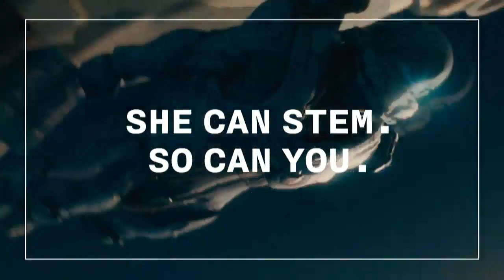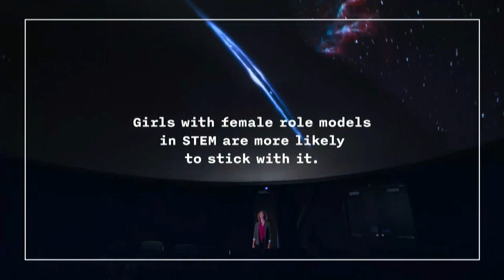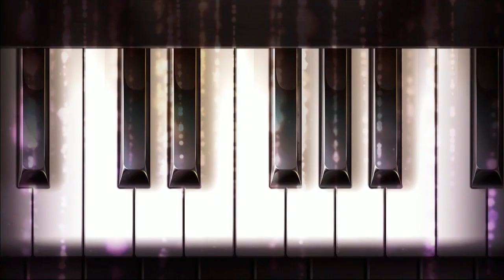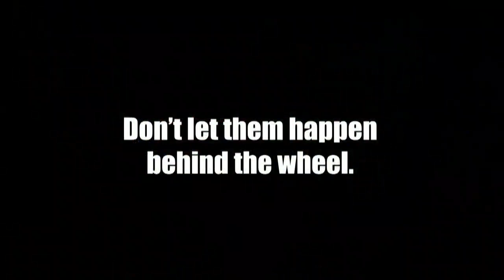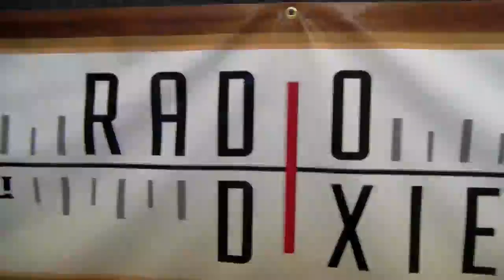BASE 2019: Dixie State vs. CSU-Pueblo (3/29/19)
Dixie State baseball takes on CSU-Pueblo in Game 1 of a four-game series at Bruce Hurst Field.